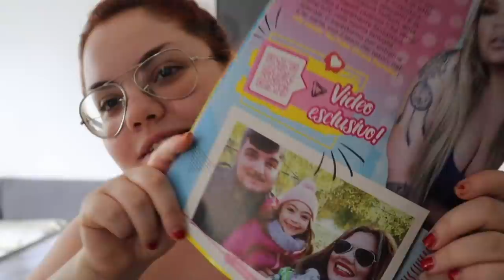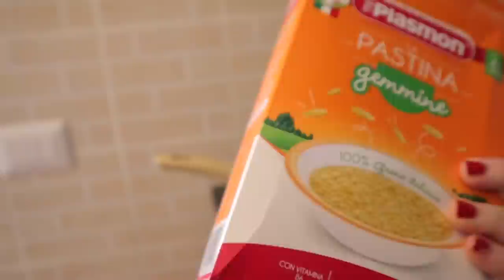PRIMA VERA PASTA A ZOE CON LARA E ULTIMO AGGIORNAMENTO CASA / chiara paradisi